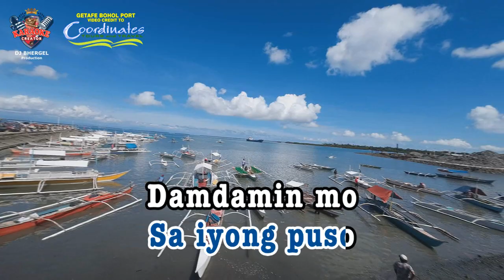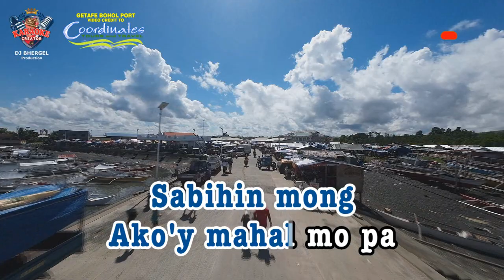HUWAG KA NANG LUMUHA | BING RODRIGO | HD KARAOKE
It's a very old but beautiful song that can't be compared to new ones.

Wireless Microphone